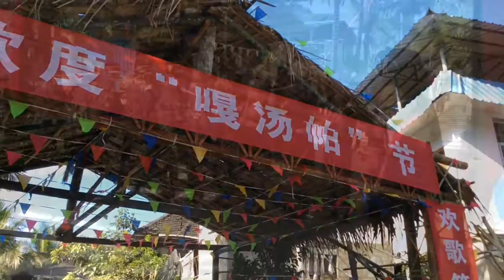The Sound Of Aini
The Sound Of Aini 爱伲之音

Aini (爱伲人)is a branch of the Hani people (哈尼族)in China,they live in Xishuangbanna.Yunnan.They were called Akha people outside China.

Aini people is reputed for long history of Puer Tea (普洱茶) planting and producing.All the trees which grows up on Nan Nuo Mountain （南糯山）are more than 300 years old,one of them is more than 1000 years old.

This video shows Aini people were celebrating the Ga Tang Pa Festival in Jan 2015,as well as the landscape of Nan Nuo Mountain （南糯山）in Xishuangbanna.

Discover the Lost Horizon
Taste the Genuine Yunnan